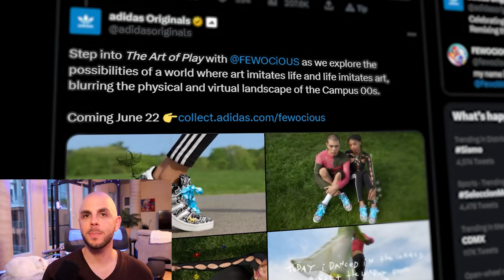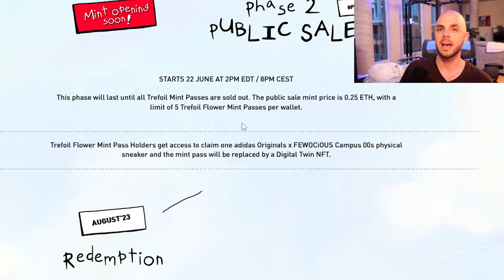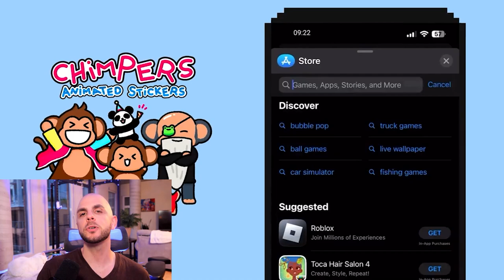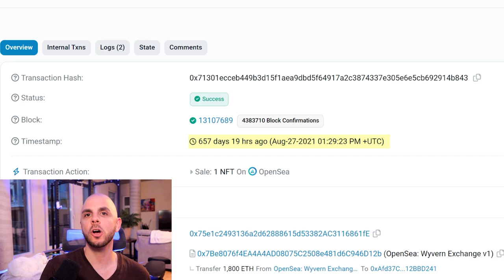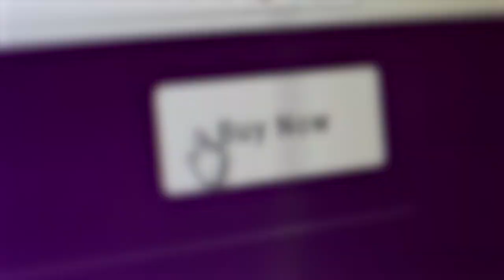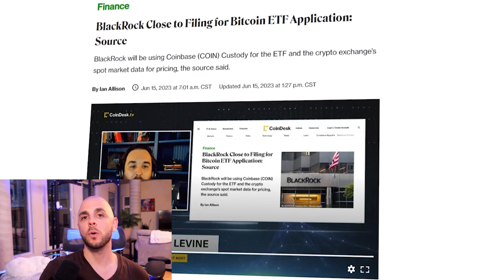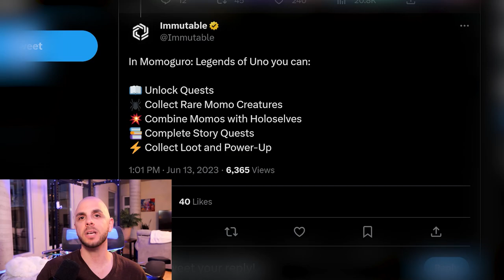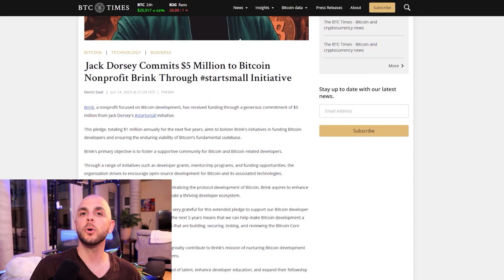HUGE Brand Drops, Blackrock Bitcoin ETF, Flipkart Loyalty Program, Momoguro RPG Game & Fund Raises.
In today's video we talk about the biggest news stories around brands and VCs entering Web3, such as Adidas, Nike and Puma, Snoop Dogg, Chimpers, Sothebys auction for the Goose, and Polygon partnering with Flipkart. We also talk about The Federal Reserve and Blackrock launching a Bitcoin ETF, and finish off with some fund raises.

**Links**
Adidas x fewocious

**Timestamps**
00:00 Intro
00:12 Adidas Originals x Fewocious
01:12 Puma BlackStation
01:51 Nike Swoosh Box Reveal
02:25 Snoop Dogg Passport Series
02:53 Chimpers Stickers iOS App
03:30 Sotheby's Goose Auction
04:48 Flipkart Loyalty Program with Polygon
06:01 CPI Data and FOMC Meeting
06:30 Blackrock Bitcoin ETF
07:50 Momoguro Legends of Uno
08:09 Collectibles Marketplace - $5M
08:47 Brink Supporting Bitcoiners - $5M
09:04 ResearchHub Contribute to earn - $5M
09:19 Gensyn ai - $43M
09:42 Outro

MAJOR Coinbase SEC Crypto News, Ape Coin FUD, Ether Upcoming NFTs, Louis Vuitton | The Parallax NFT BREAKING: BLACKROCK REVEALS PLAN TO TAKE OVER BITCOIN & CRYPTO INDUSTRY NEW BULL MARKET FOR BITCOIN AND CRYPTO CONFIRMED??